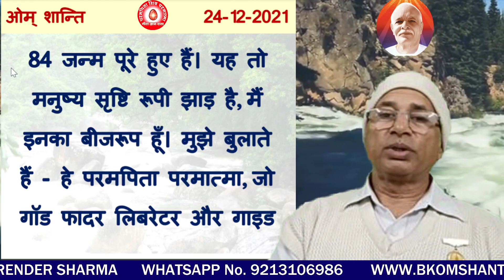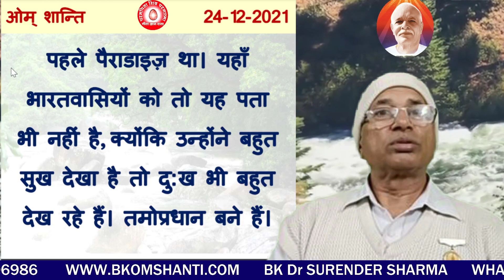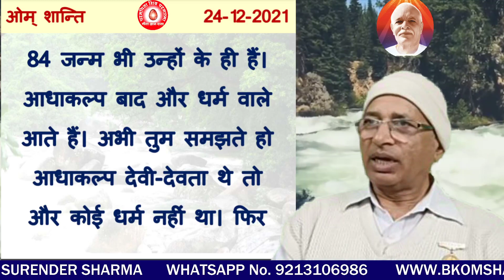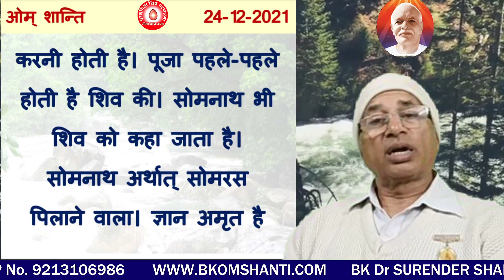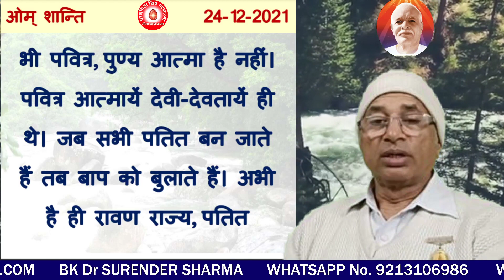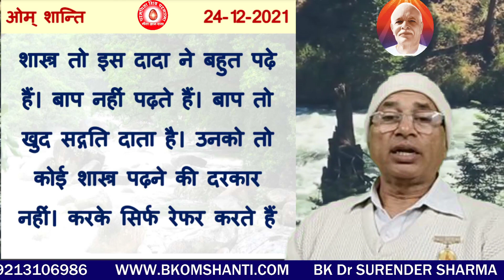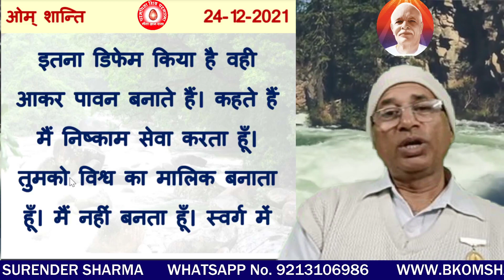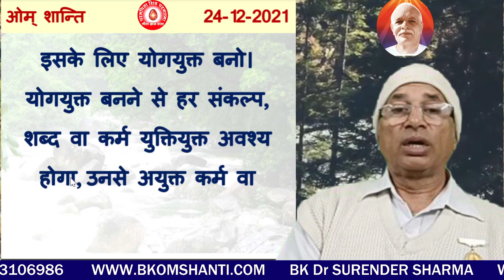24/12/2021/आज की मुरली/रंगीन बड़े-बड़े अक्षरों में पढ़ें, सुने और मंथन करें/ BK Dr Surender Sharma